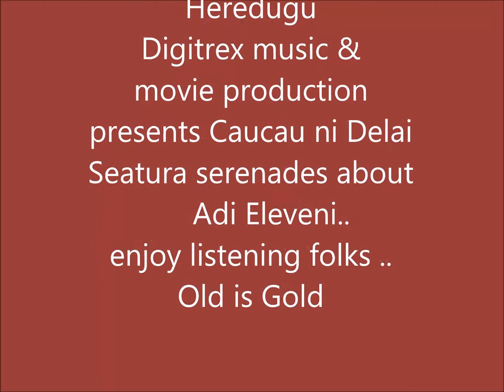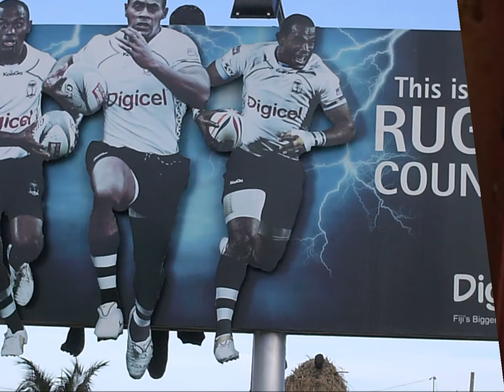Adi Eleveni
An old Fijian sigidrigi favorite from Caucau ni Delai Seatura..  pics depicting the lyrics are from other source.